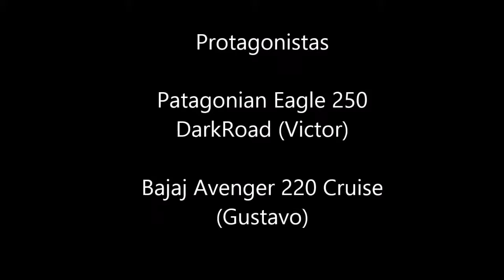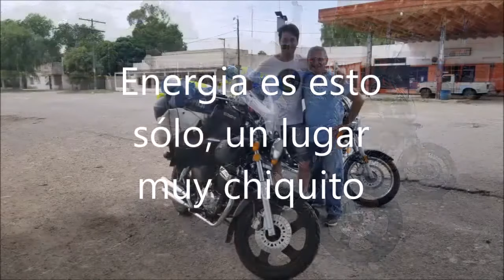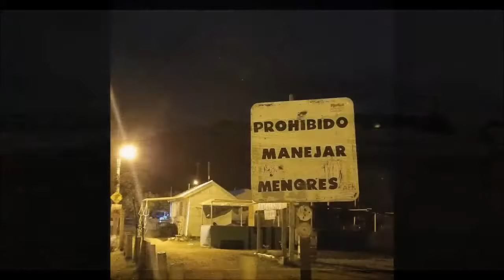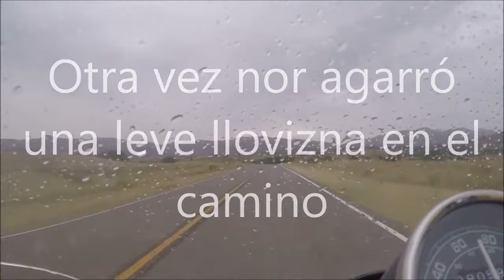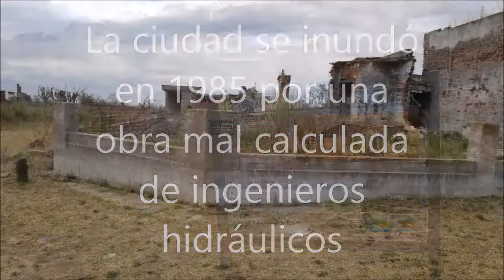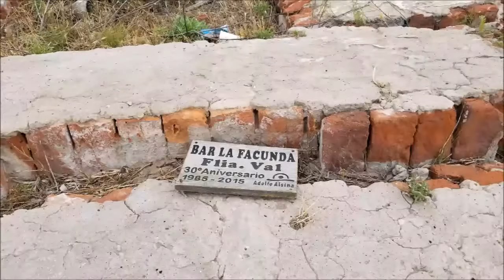Bajaj Avenger 220 en viaje enero 2018 parte 2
Avenger 220 cruise viaje por la provincia de Buenos Aires.